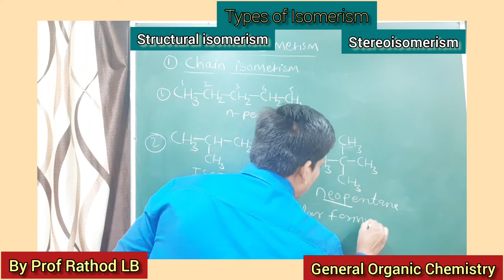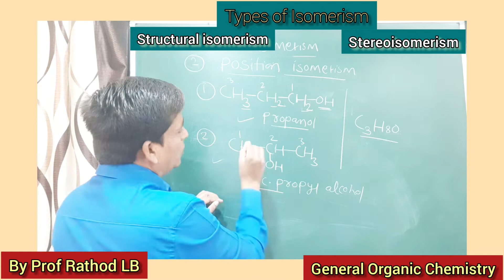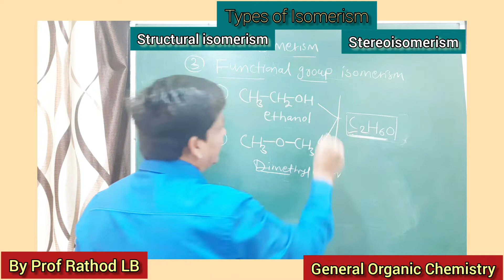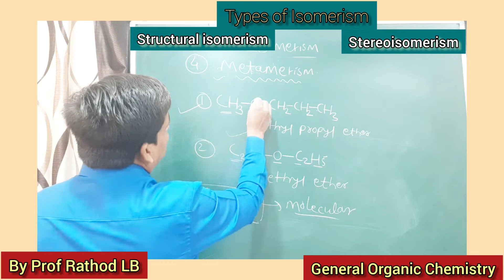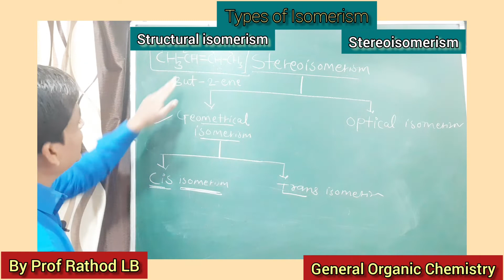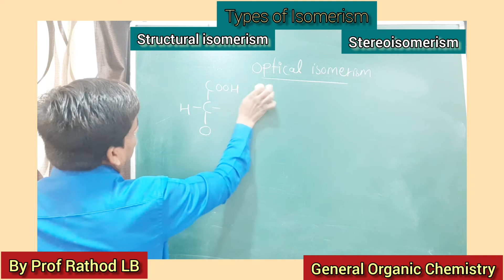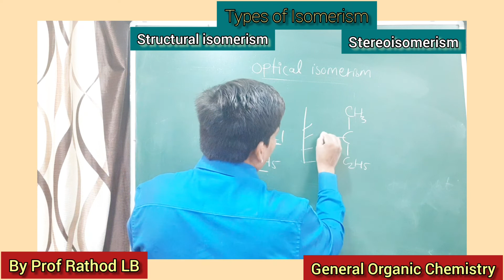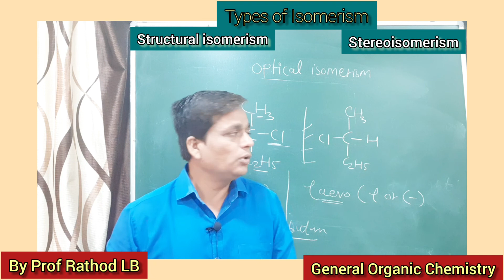General organic chemistry | Isomerism | Chain isomerism |position ,Functional group and metamerism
GOC | Isomerism | Chain isomerism |position  ,Functional group and metamerism | 11th Chemistry |